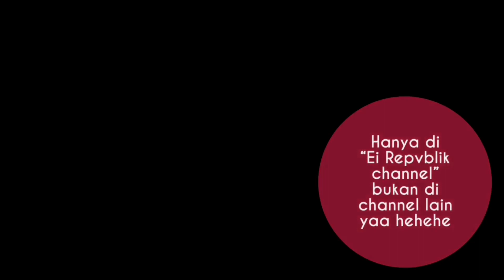Besok ada Hal yang ENGGAK PENTING di Channel YOUTUBE GW !!! pokonya ENGGAK BERMUTU !!!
besok jam 10.00 WIB jangan liat channel gw, karena ga ada hal yang penting, pokonya jangan ya JANGAN !!! pliss jangan Penasaran loh !